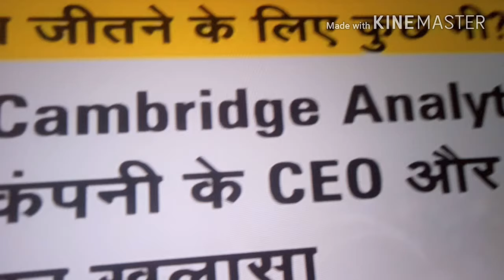Cricket ke baad Facebook par voton ki fixing.Wah !!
Cricket ke baad Facebook par voton ki fixing, wah!! BJP ne congress president Rajivgandhi par Facebook ke dwara users ke Data apni Facebook account ki profile me rakhkar vote bank banane ka arop lagaya hai.iske viprit congress ke pravakta randip surjewala ne BJP par pratyarop lagaya ki 2010 me BJP owr RJD ne data reciever company Cambridge analitika ke dwara Facebook users ki nizi jankariyan prapt kar vote haasil kiye.In dono ke beech Facebook ke Mark jackerberg fans Gaye hain.Facebook ke sansthapak jackerberg ko mafi mangani paid owr Cambridge analitika ke CEO.ko suspended hona pada.Voton ke iss rajneetik khel me Facebook users thaga sa mahsoos kar rage hain.Voton ki fixing ka ye khel 2019 ke chunavon me kya gul khilayega? Dekhte hai.?